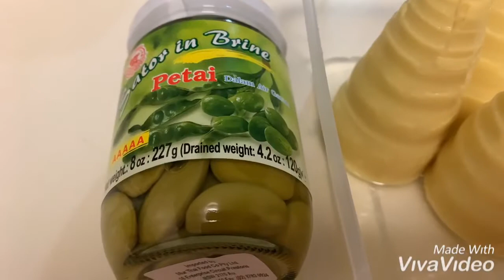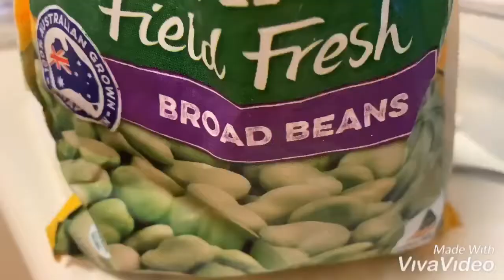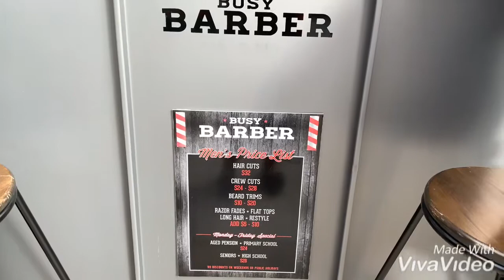Sayur Santan Rebung Pete & Koro | Barber Mall di Kotaku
Catatan NatNat

Sayur santan Rebung muda
Pete & Koro

Bumbu yang di blend:
7 siung bawang putih
Bila punya bawang merah boleh ya
Saya kehabisan 😊
6 Bh kemiri
9 Bh cabe merah hijau yang super pedas
Bila tidak punya
Ganti dengan cabe rawit
Terasi
Merica
Garam
Gula
Bubuk kunyit
Daun salam
Jamur totole
1 santan kara yang kecil
Air matang
Langsung di tonton ya videonya 🥰